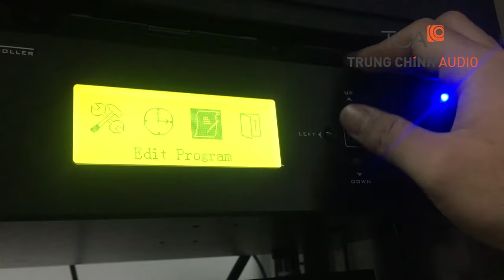Hệ thống âm thanh thông báo Bosch Plena VAS âm thanh nhà máy, âm thanh tòa nhà: ARISTON Bắc Ninh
TCA đấu nối hệ thống âm thanh thông báo hẹn giờ Bosch Plena VAS âm thanh nhà máy, âm thanh tòa nhà công cộng PA: ARISTON Bắc Ninh. Địa chỉ tại TS 25, Tân Hồng, thị xã Từ Sơn, TP. Bắc Ninh, tỉnh Bắc Ninh.
Hồ chí Minh: 365 Điện Biên Phủ, Phường 4, Quận 3, Hồ Chí Minh